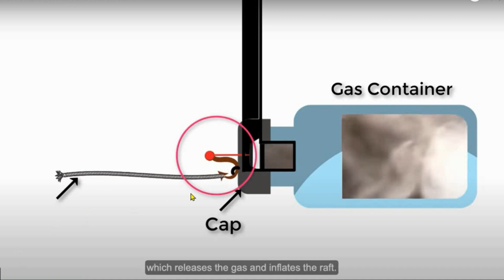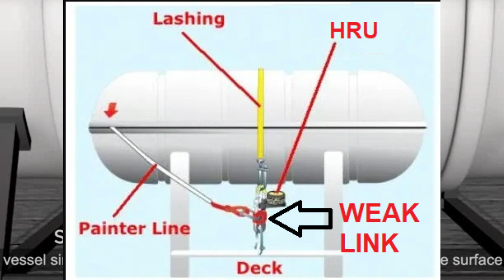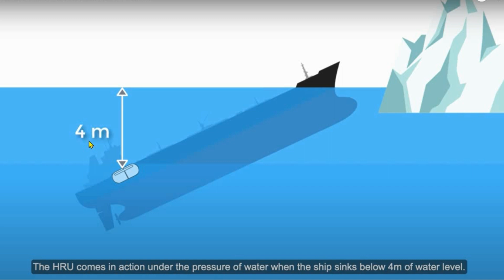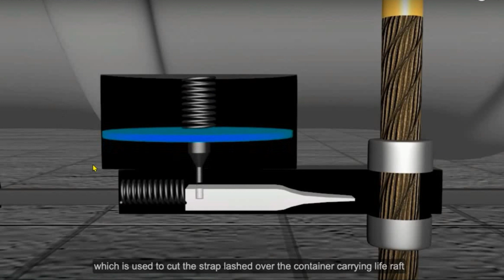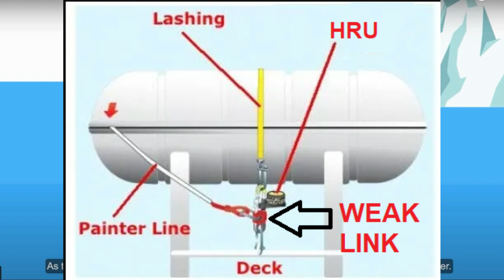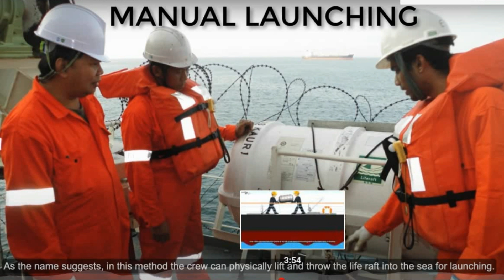LIFE RAFT अचानक जहाज के डूबने पर बचने का क्या रास्ता है / How to Survive/ automatic release / HRU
How to survive if Ship sinks very fast
The crew can catch the Life Rafts, which can be released automatically in case ship sinks.
A lifeboat or liferaft is a small, rigid or inflatable boat carried for emergency evacuation in the event of a disaster aboard a ship.
A hydrostatic release unit or HRU is a pressure activated mechanism designed, to automatically deploy a life raft, when certain conditions are met. In case a vessel sinks, the HRU will activate and release the life raft on a depth about 4 meters.
How does HRU work in liferaft?
The HRU is connected to a strong point on deck through a weak link. When vessel sinks, the HRU cuts the rope and the container floats to the surface of water. As vessel sinks further, the tension in the painter causes the life raft to inflate out of the container.
On ships, the EPIRB & Voyage Data Recorder (VDR) are also lashed/stored using a HRU.